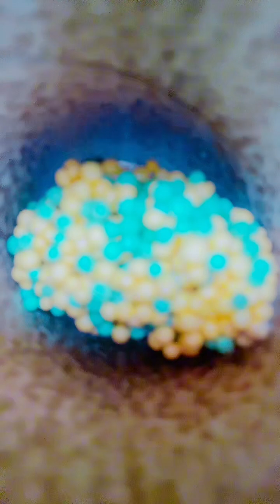TINGLY ASMR DOCTOR VISIT | EYE EXAM | LICE CHECK | EAR CLEANING